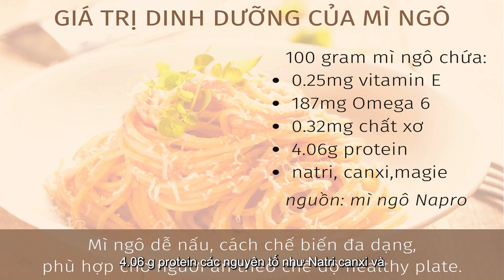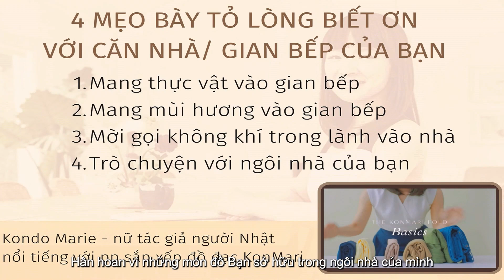🍝Món ăn dễ làm: Mì Ý xốt bò bằm (Pasta phiên bản Việt)🍝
Thạch không phải là đầu bếp chuyên nghiệp. Mình chỉ đơn giản là 1 người khởi sự doanh nghiệp độc lập, hiện đang theo đuổi lối sống tích cực, hạnh phúc.

Nội dung vlog của mình chủ yếu là nấu những món ăn trưa đơn giản, dễ làm mỗi ngày cho các khán giả xem kênh. Mình cũng chia sẻ về phương pháp sống tối giản, tiện gọn - với hy vọng được truyền cảm hứng đến mọi người theo đuổi lối sống này.

Sự ủng hộ của mọi người là động lực lớn để Thạch mang nhiều nội dung hấp dẫn, hữu ích hơn đến mọi người đấy ạ ♥️♥️

Cảm ơn mọi người! Chúc mọi người có thêm thật nhiều động lực "Nấu gọn - Ăn tiện - Sống khỏe".